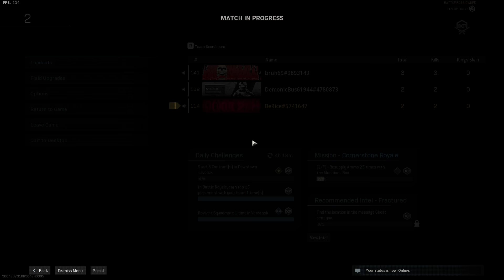call of duty warzone gameplay Trios!!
call of duty modern warfare warzone gameplay
king slayer trios season 5!